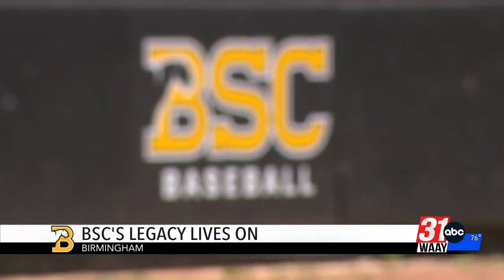BSC's Legacy Lives On